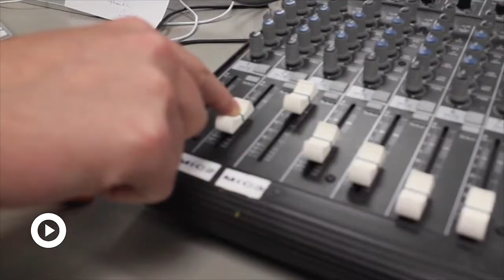2021 SRL Academy Promo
Incredibly excited to kick off our 7th summer academy with another cohort of phenomenal up-and-coming journalists. Check out these 23 stellar individuals from all corners of the country!